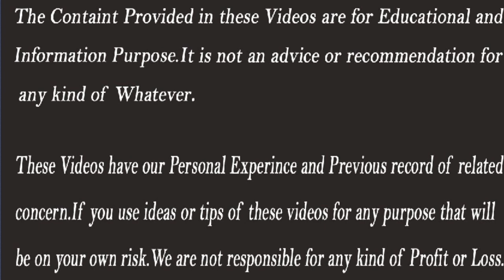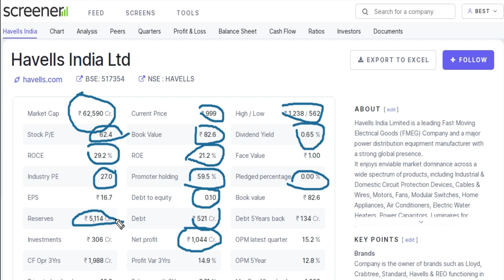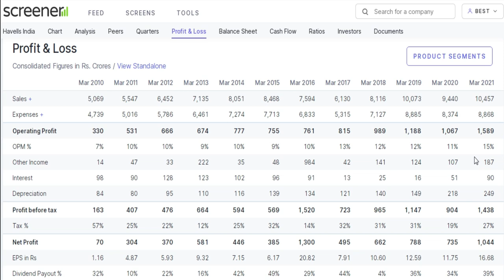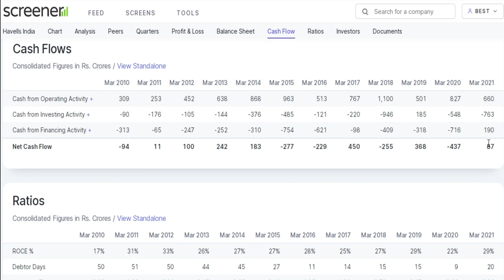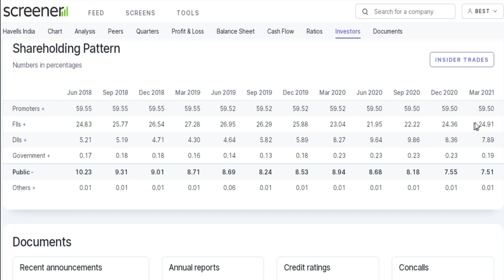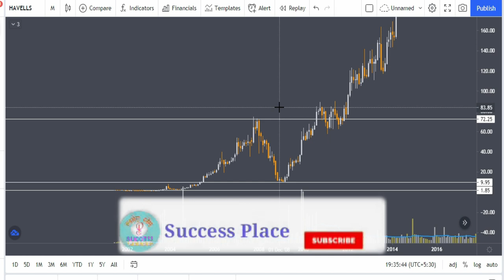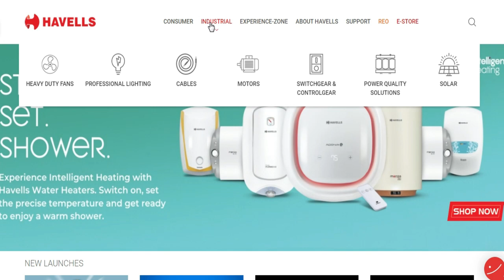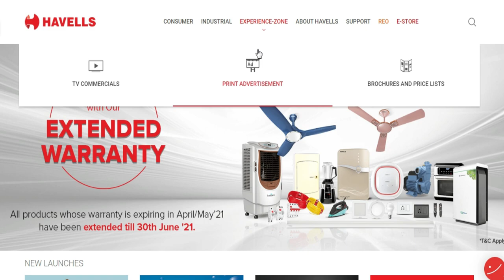Multibagger Stocks 2021 | Multibagger Shares Review | Stocks Bazaar